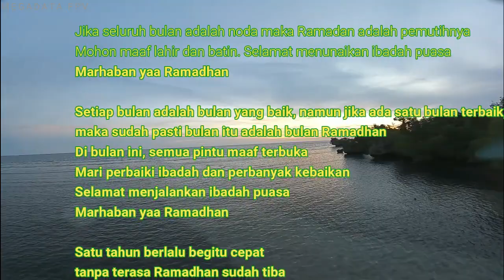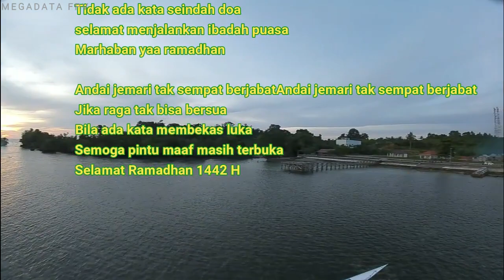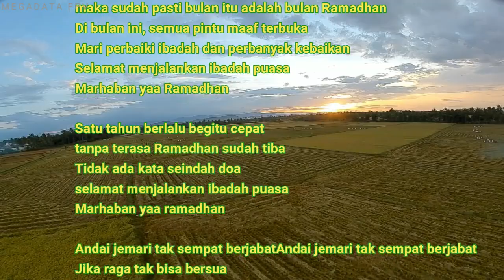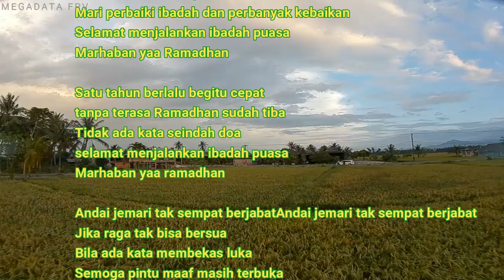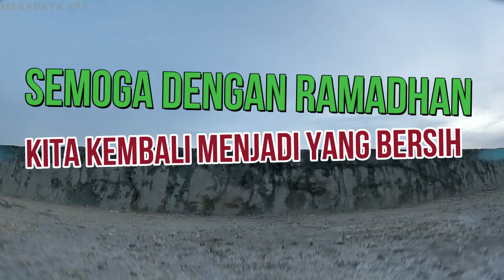SELAMAT MENYAMBUT RAMADHAN 1442H MARHABAN YA RAMADHAN BULAN YANG PENUH AMPUNAN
Alhamdulillah tinggal beberapa hari lagi kita akan memasuki bulan suci ramadhan, bulan penuh rahmat dan magfirah. Semoga kita semua diberi kesempatan oleh  Allah SWT untuk mendapatkan bulan penuh ampunan itu, aamiin